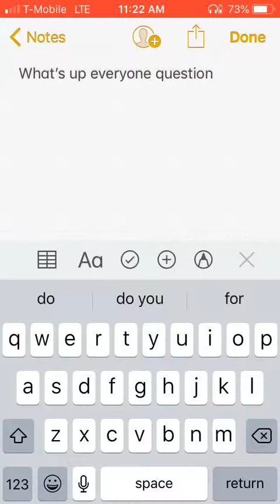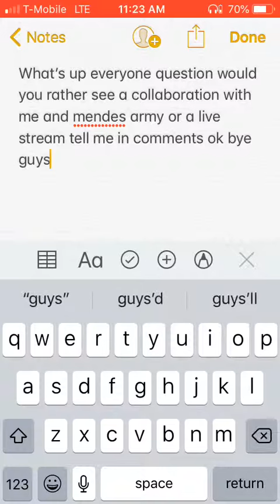Vote for celebration video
What’s up everyone hope you liked today’s video as you can see we have reached 50 subscribers 🎉🎉🎉 so I need help to see which of those two you want to see for the celebration video ok bye guys